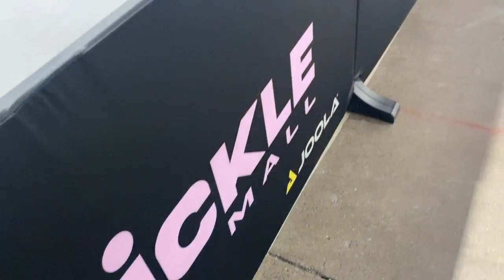Picklemall opens first U.S. location at Arizona Mills in Tempe; here’s a look inside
The pickleball craze in the Valley continues to expand, this time Tempe will be the home to the newest indoor facility AND it’s now also home to the first U.S. Picklemall location.